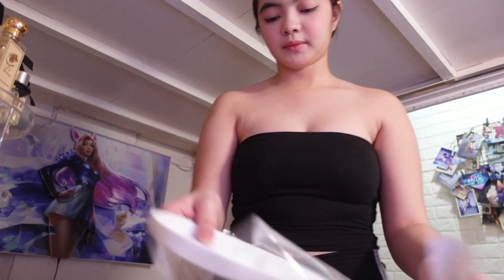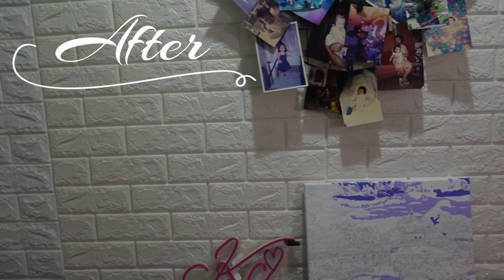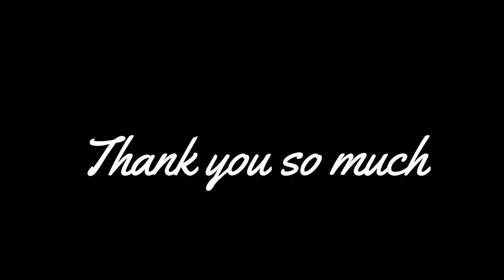Clean my Gaming Room with Meeeee!!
Just me cleaning my gaming room in a regular day!! It's feels so nice when you see the result of your hardwork!!